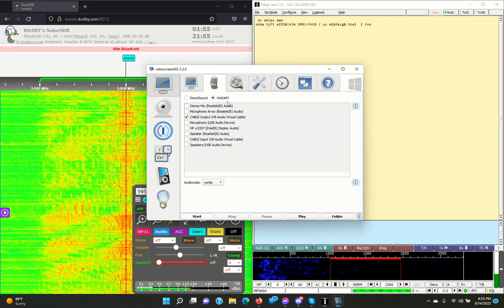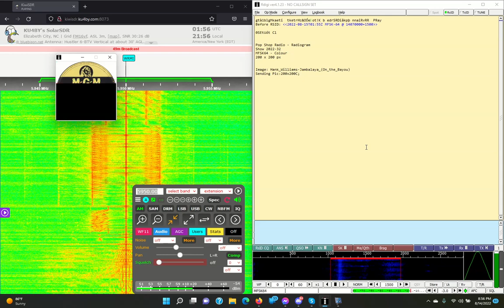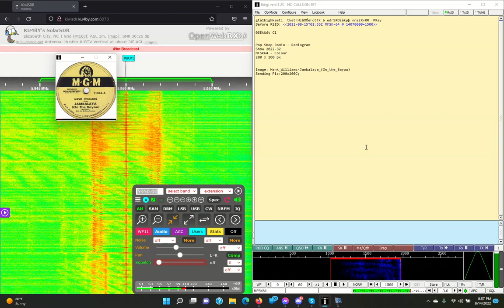Pop Shop Radiogram via WRMI on 5950 kHz at 2022.08/15 0155 UTC